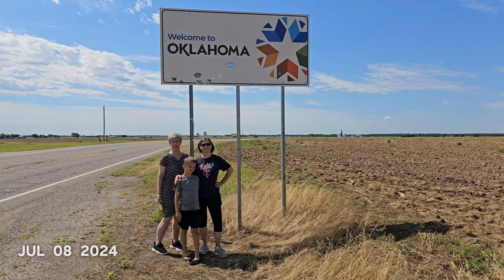9 Reed year nine